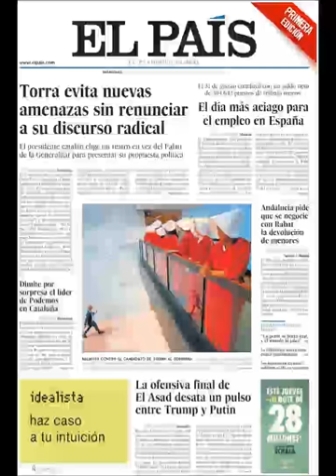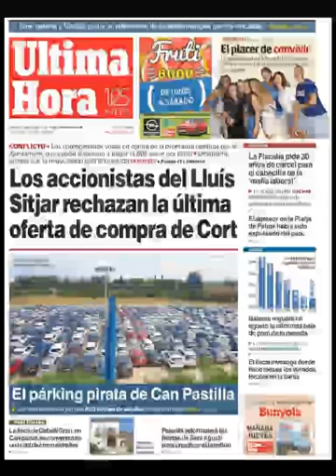Noticias Miércoles 5 Septiembre 2018 Titulares Portadas Diarios Periódicos España Spain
Principales Titulares de Noticias en Portadas Diarios Periódicos Españoles del Miércoles 5 de Septiembre de 2018 ¿Que le Parecio este día?